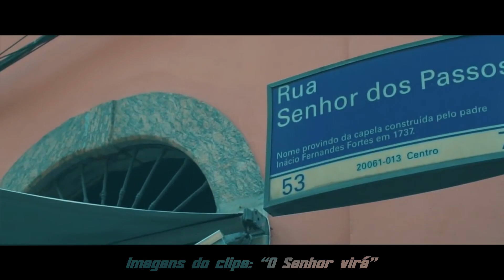Making Of - O Senhor virá (Juliana de Paula)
Ju de Paula e Alexandra contam como foi a gravação do clipe 'O Senhor virá''.